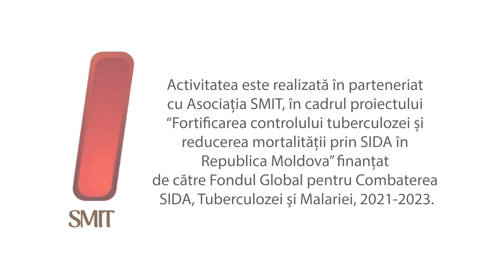FII RESPONSABIL- VACCINEAZĂ-TE!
Fii responsabil – Vaccinează-te! Acesta este mesajul emoționant al studenților de la Colegiul de Medicină din Bălți menit să convingă scepticii să se vaccineze. Tinerii, îmbrăcați în halate albe îndeamnă toți cetățenii să se imunizeze pentru a pune capăt pandemiei provocate de virusul Sars Cov-2 și reîntoarcerea la normalitate.